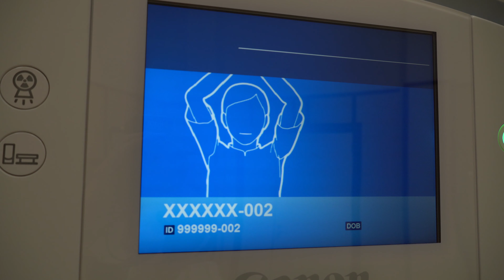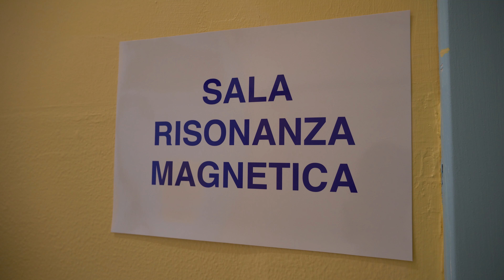Ad Atessa riapre la Radiologia. Primi esami con la nuova Tac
Intervista al professor Massimo Caulo, direttore della Radiologia di Chieti

Al via da oggi ad Atessa i primi esami agli esterni con la nuova Tac. Due i pazienti selezionati per una indagine diagnostica sui polmoni e sull’encefalo, eseguita da Massimo Caulo, direttore della Radiologia di Chieti e della Scuola di specializzazione dell'Università “d’Annunzio”, in collaborazione con il personale del “San Camillo”.

Erano presenti anche Andrea Delli Pizzi, ricercatore dello stesso Ateneo, e Silvia Magnani, application specialist di Canon, l'azienda che ha fornito l'apparecchio e che in questi giorni è ad Atessa per formare gli operatori di Chieti e quelli già stabilmente sul posto e illustrare le modalità di utilizzo dell’Aquilion Lightning. Si tratta di un'attrezzatura avanzatissima, dotata di innovativa tecnologia di ricostruzione e apprendimento profondo che è stata addestrata per fornire immagini nitide, chiare e distinte a bassa dose di radiazioni.

Alta risoluzione, velocità di acquisizione e rumore ridotto: queste le principali caratteristiche di una macchina che ricostruisce i distretti anatomici a 160 strati e diventa la punta di diamante di una Radiologia completamente rinnovata, che dalla prossima settimana potrà contare anche su due nuovi ecografi.

La nuova diagnostica segna anche un altro inizio, perché ufficializza  l'ingresso  dell’Università nell’ospedale di Atessa, inaugurando una sinergia che porta a sviluppare sul posto anche attività di ricerca, soprattutto sugli esiti da Coronavirus nei pazienti guariti che saranno sottoposti a controllo periodico.

«Su questo presidio è stato compiuto un investimento importante - sottolinea Caulo - che inquadra la diagnostica in un progetto di salute ben più ampio, a servizio di un vasto territorio. Tra attrezzature e interventi strutturali, alla Comunità viene restituito un ospedale che potrà rispondere al meglio alle esigenze di tutti i pazienti e la riapertura della Radiologia rappresenta solo il primo tassello».

Per la ripresa di tutte le prestazioni diagnostiche è in corso l'organizzazione delle agende di prenotazione con l’unità operativa “Gestione liste d’attesa”, al fine di riportare l'attività istituzionale a pieno regime gradualmente, ma in tempi brevi.